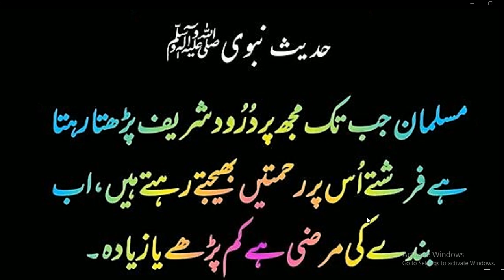Daily Durood // Nabi Pak ﷺ na farmaya